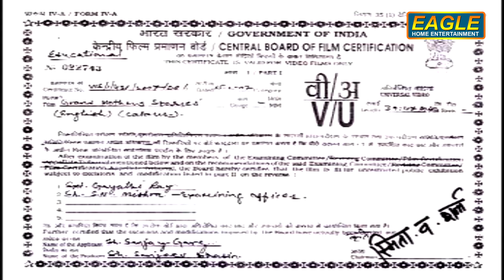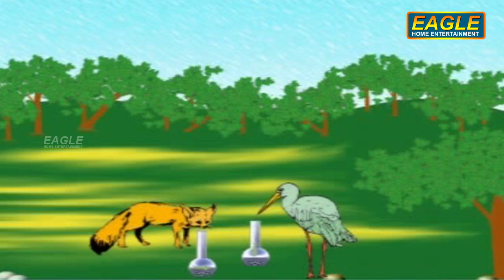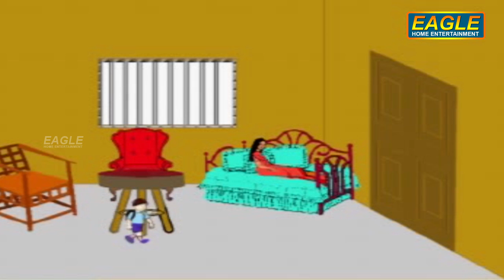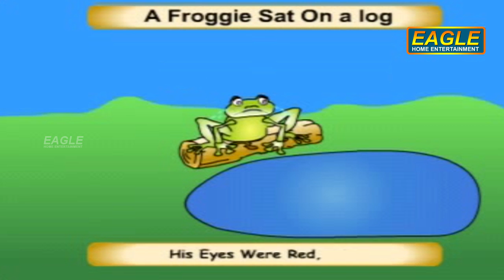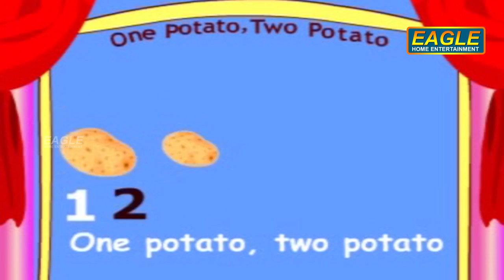Grandma (Grandmother) Stories For kids - Kids English Stories || Eagle Learning